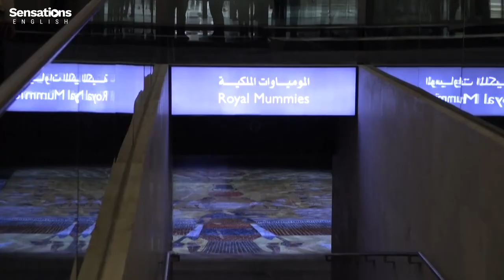Egyptian pharaohs parade across Cairo (Advanced level English C1)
Ancient Egyptian pharaohs were paraded through the country's capital city, Cairo, in a grand ceremony to mark the opening of a new museum.
Each pharaoh was transported to the museum in separate carriage with their name on the side.

Every lesson on Sensations English is available at 5 different levels of English, from A2 for elementary learners to C1 for advanced learners.
All our lessons have related games and study tools, so you can test your learning.

Tip: Make sure you select "cc" at the bottom of the video player to view the subtitles/captions

Tell us what you think of this video in the comments!